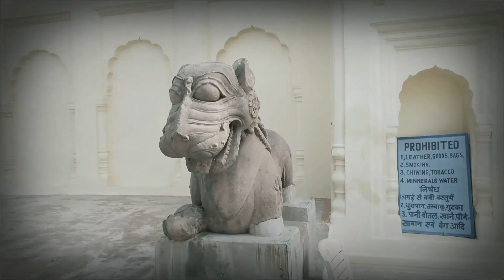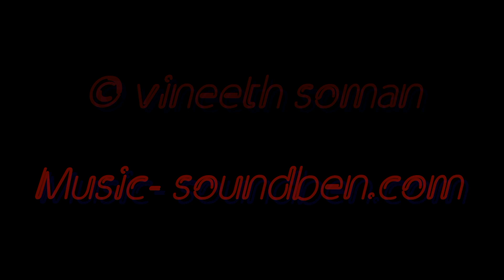A glimpse of Khajuraho HD 1080p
The name Khajuraho, or Kharjuravāhaka, is derived from ancient Sanskrit (kharjura, means date palm, and vāhaka, means "one who carries" or bearer). Local legends state that

The Khajuraho Group of Monuments is a group of Hindu and Jaina temples in Madhya Pradesh, India. They are one of the UNESCO World Heritage Sites in India. The temples are famous for their nagara-style architectural symbolism and their erotic sculptures.

Most Khajuraho temples were built between 950 and 1050 by the Chandela dynasty. Historical records note that the Khajuraho temple site had 85 temples by the 12th century, spread over 20 square kilometers Of these, only about 25 temples have survived, spread over 6 square kilometers. Of the various surviving temples, the Kandariya Mahadeva Temple is decorated with a profusion of sculptures with intricate details, symbolism and expressiveness of ancient Indian art.